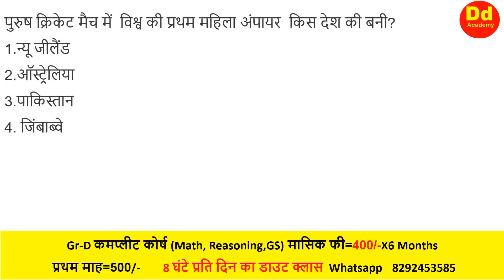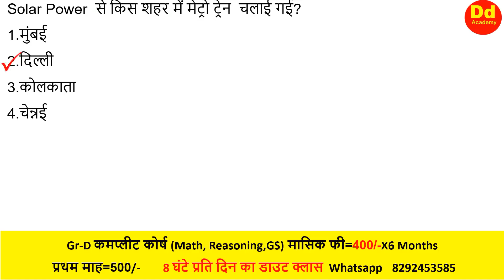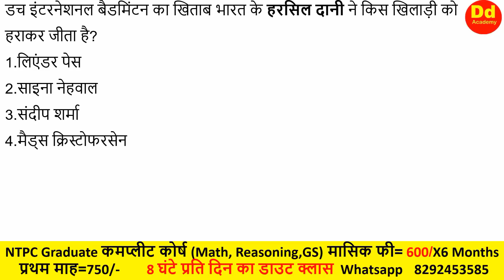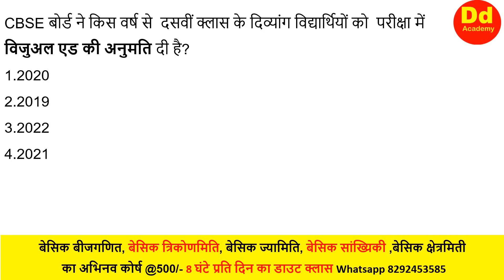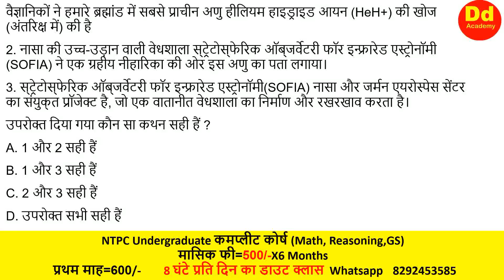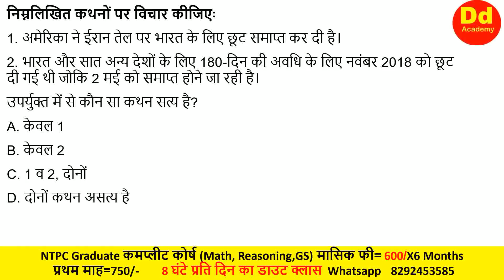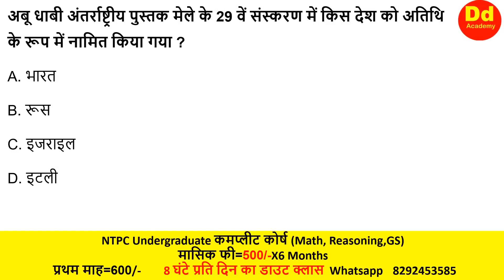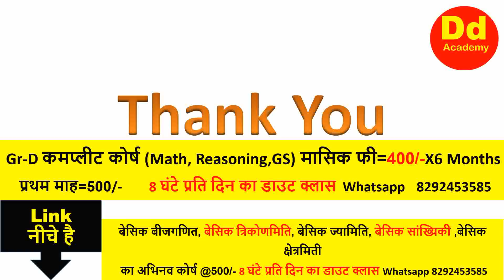Current Affairs Weekly 21st April to 27th April 2019 by DD Sir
PDF Link of Weekly Current Affairs 21-04 to 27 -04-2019
Current Affairs Weekly 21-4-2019 to 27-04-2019 covering only those issue by DD Sir, which are really important on exam point. Nicely typed details suitable for revision. On line daily free test is more useful to keep the things alive in mind.
वर्तमान मामलों में Weekly 21-4- to 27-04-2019 डीडी सर द्वारा केवल उन मुद्दों को कवर किया गया है, जो परीक्षा बिंदु पर वास्तव में महत्वपूर्ण हैं। संशोधन के लिए उपयुक्त